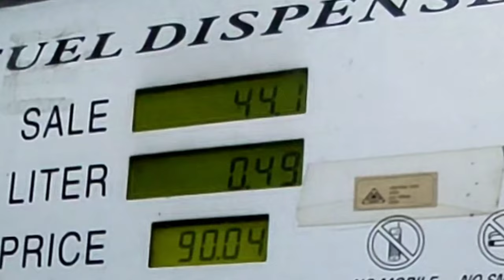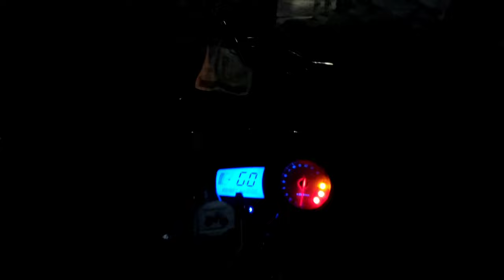FiNdinG The Tea NiGht Ride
Night Ride 😘🥰

Motorcycle_Rideing❤️❤️

love_rideing❤️❤️❤️💓💓💓🥰

         Thank_you_for_watching 🥰🥰❤️😍